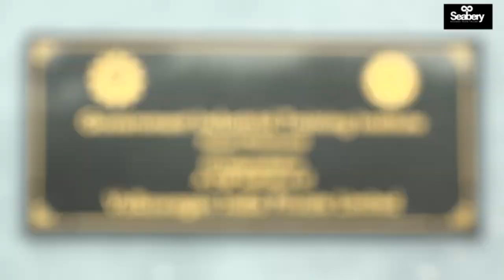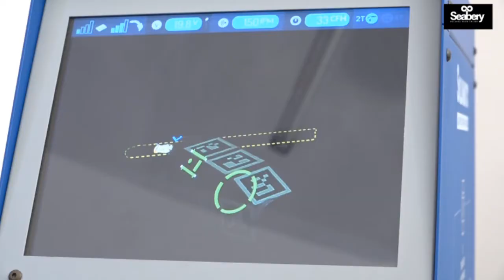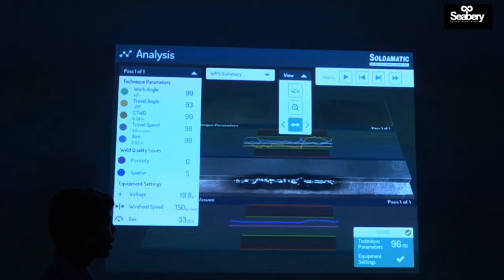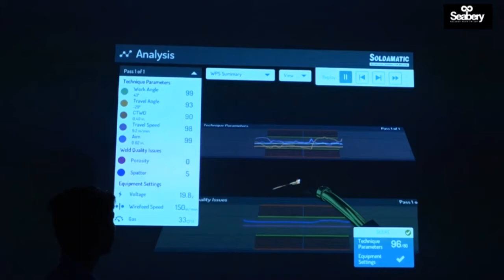Soldamatic Welding Government ITI College film- Video Director Ashraf T Jamadar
Soldamatic  welding training for students  of Government ITI  college ,PCMC Pune